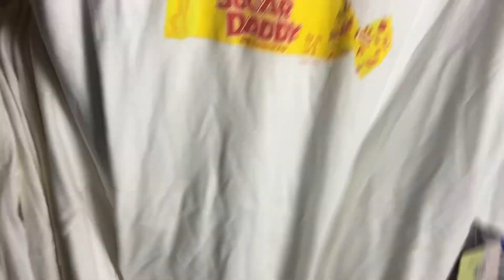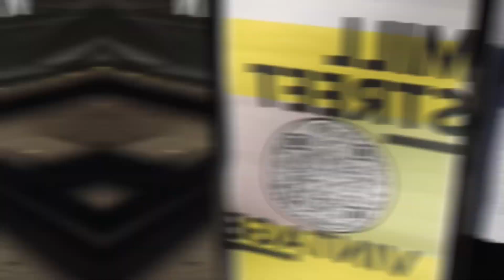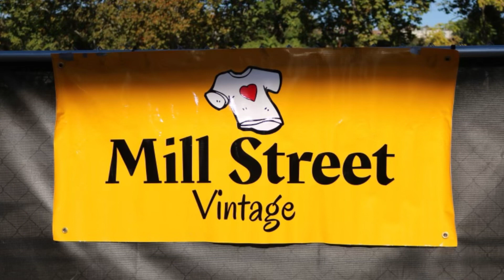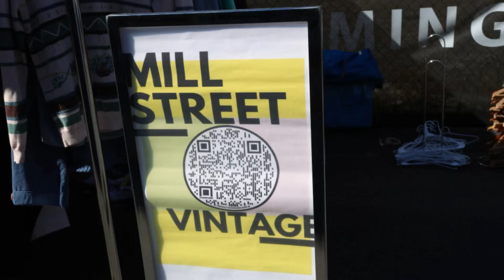Last Neighborhood Flea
S/o to Trafficleads Media With The Extra Footage

And Events Like This